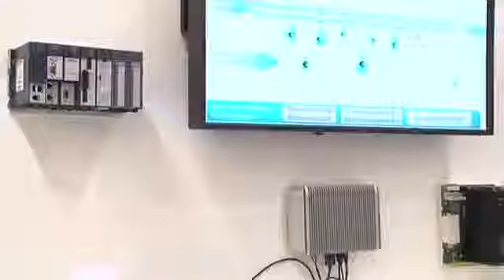Achema 2012: Wolverine III - Der Computer für alle Extreme - GE Germany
GE ist ein modernes Technologie-, Service- und Finanzunternehmen mit dem Maßstab, den Ressourcen und der Expertise, sich wichtigen globalen Herausforderungen zu stellen. Mit unserem Engagement für Innovation in den Bereichen Energie, Gesundheitswesen, Transport und Infrastruktur stehen wir für Hochtechnologie, starke Partnerschaften und stetigen Fortschritt.